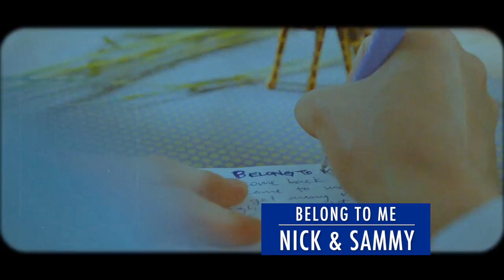NEW K-POP SONGS - AUGUST 2017 (WEEK 4)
This video shows all the new K-Pop Songs that we could find for this week! -- It is released every week just before our Top 60 K-Pop Songs Chart so that you have a chance to look at and research new songs before voting. ^^

► VOTE ON THE TOP 60 K-POP SONGS CHART HERE: (Will be released soon)!

SOCIAL MEDIA LINKS:

★ Listen to us on K-Ville Radio!

Babe - Hyuna
Belong To Me – Nick & Sammy
Body – Trophy Cat x Edward Avila
Can’t Stop - DIA
Can’t Stop This Feeling – Yu Seungwoo, Younha
Damdadi – Golden Child
Fall In Love Again – ALEPH
Freeze – MOMOLAND
Funfun – Cando ft. Jung Jae Pil
Gashina – SUNMI
God of Money – Lee Seung Hwan
Hangang - Hoody
Help – 10CM
Home Made – Jong Shin Yoon
Honeya – S2
I’ve Got a Feeling – S.I.S
In the Time Spent With You – Heize
Last Man – GreatGuys
Let It Rain - Kassy
Low Love – TREI
Memory Clock – Hur Young Ji
Mesmerised – Sanchez ft. Yong Jung Hyung
Pink Lady - MiSO
Planetarium – Kei.G
Rainbow – Hwang In Sun
Unbelievable – VICTON
Up - TREI
We Like – PRISTIN
Whisper – VIXX LR
Would You? – HIGHTEEN